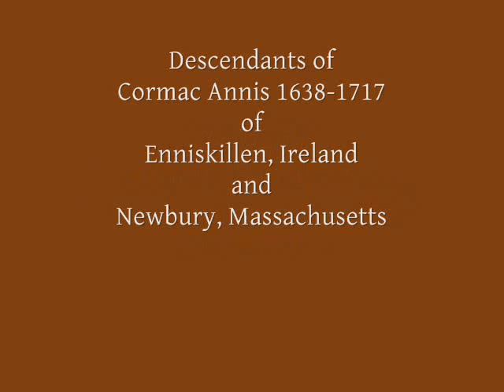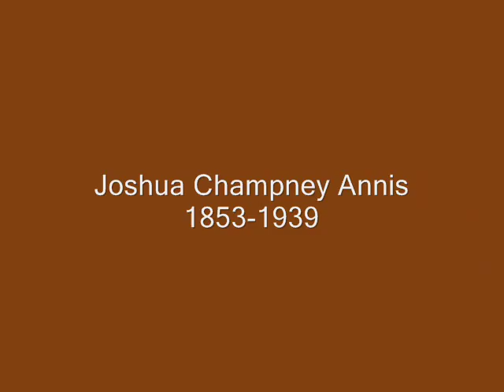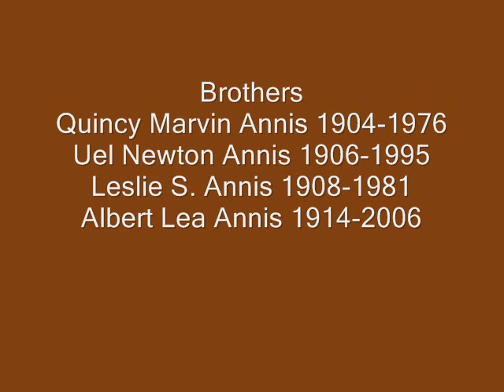Annis Family Portrait - Part One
Descendants of Cormac Annis 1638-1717 of Enniskillen, Ireland and Newbury, Massachusetts.

Song: "Waves of the Wind"